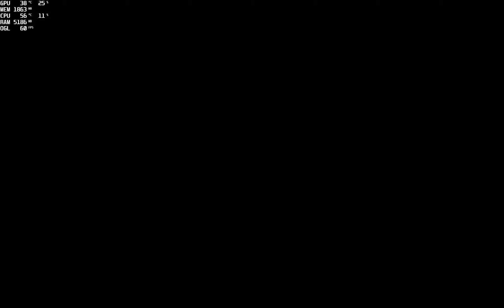Quake 4 Walkthrough Level 13 Strogg Medical Facilities